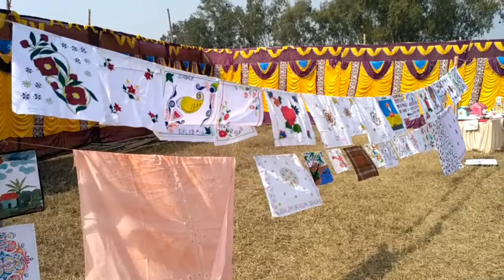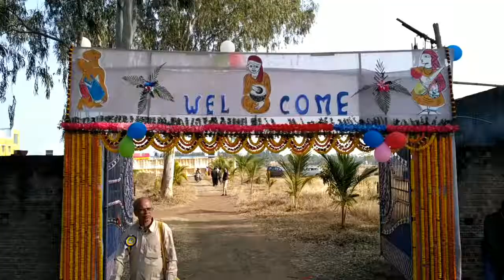বিবেকানন্দ জন্ম-জয়ন্তী চন্দ্রপুরে / উত্তম মণ্ডল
বিবেকানন্দ জয়ন্তী চন্দ্রপুরে। যুগনায়ক স্বামী বিবেকানন্দের ১৫৬তম জন্ম-জয়ন্তী যথাযথ মর্যাদার সঙ্গে পালিত হলো জেলা বীরভূমের প্রান্তিক অঞ্চল রাজনগর ব্লকের চন্দ্রপুর থানার চন্দ্রপুরে। চন্দ্রপুর স্বামী বিবেকানন্দ বি এড্ কলেজ এবং বীরভূম ডি এল্ এড্ কলেজের উদ্যোগে কলেজ প্রাঙ্গণে আয়োজিত এই অনুষ্ঠানে হাজির ছিলেন দুই শিক্ষা প্রতিষ্ঠানের শিক্ষক-শিক্ষিকা, ছাত্র-ছাত্রী, এলাকার বিভিন্ন বিদ্যালয়ের শিক্ষক প্রতিনিধি থেকে বিশিষ্টজনেরা। স্বামী বিবেকানন্দের মূর্তির পাদদেশে প্রদীপ জ্বালিয়ে অনুষ্ঠানের উদ্বোধন করেন পশ্চিমবঙ্গ উচ্চ শিক্ষা সংগঠনের মেম্বার সেক্রেটারি এবং বারাসাত গভর্মেন্ট কলেজের অধ্যক্ষ প্রবীর কুমার দাস, সঙ্গে ছিলেন হেতমপুর কৃষ্ণচন্দ্র কলেজের অধ্যক্ষ গৌতম চট্টোপাধ্যায়।  গান-কবিতার পাশাপাশি বিভিন্ন বক্তা তাদের প্রাসঙ্গিক বক্তব্যের মধ্য দিয়ে বিবেকানন্দের জীবনাদর্শ তুলে ধরে ছাত্র-ছাত্রীদের লক্ষ্য স্থির করে জীবনে এগিয়ে যাওয়ার বার্তা দেন। এ বিষয়ে কলেজের সম্পাদক তাপস জমাদার জানান, আজকের পুণ্য প্রভাতে যুগনায়ক স্বামী বিবেকানন্দের জীবনাদর্শ ও বাণী ছাত্র-ছাত্রীদের মধ্যে ছড়িয়ে আগামীদিনে সুনাগরিক হিসেবে গড়ে তোলার উদ্দেশ্যেই আমাদের এই উদ্যোগ।  --উত্তম মণ্ডল, রাজনগর, ১২/০১/২০১৯.